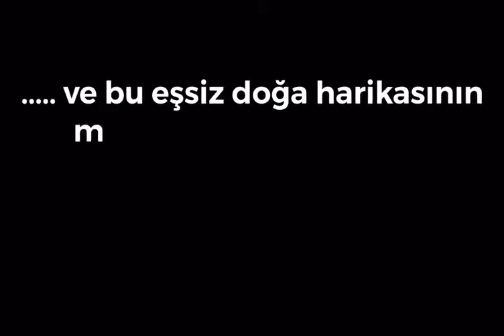Kanyonuna sahip çık....